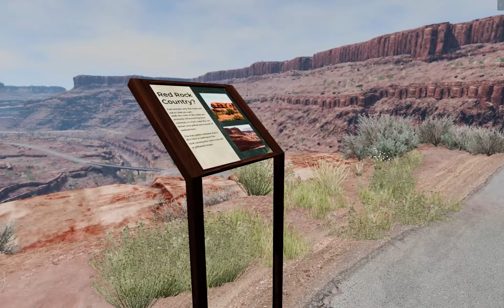BeamNG.Drive v 0.31.2 | Юта | T-Series T83 Stretch (M) | Двойная Сцепка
Горная дорога BeamNG.Drive v 0.31.2 Юта T-Series T83 Stretch (M) Двойная Сцепка

👽Мой ПК:
✔Мат. плата: Asus tuf gaming b550m plus wifi ll
✔ Процессор: Ryzen 5 5600
✔ Видеокарта: RTX 2070
✔ Оперативная память: 24gb ddr4
✔ БП: 550w